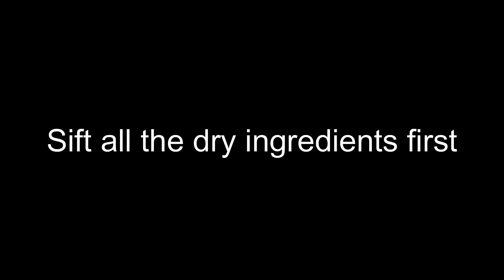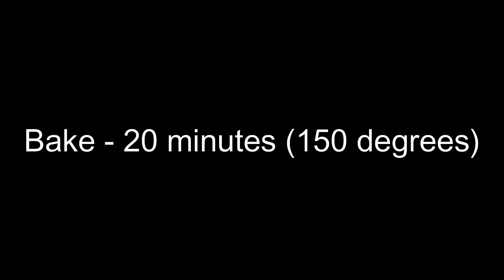Tiranga PUDDING | Independence Day Special Recipe | Instant Rice Kheer Recipe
Music credits